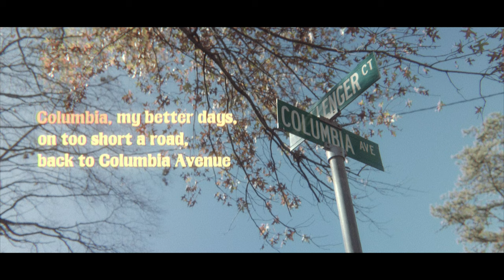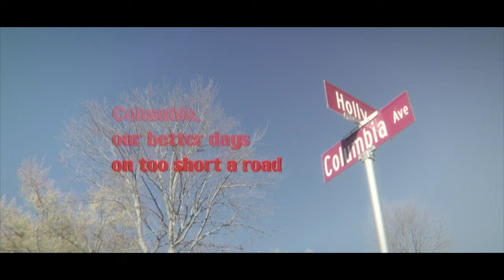The 2Trax Sessions - Columbia (Official Lyric Video)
The 2Trax Sessions - Columbia | Deko Entertainment